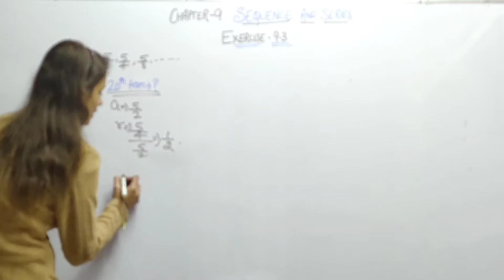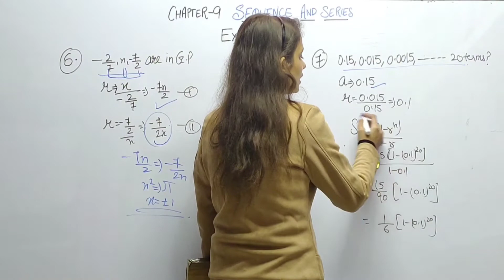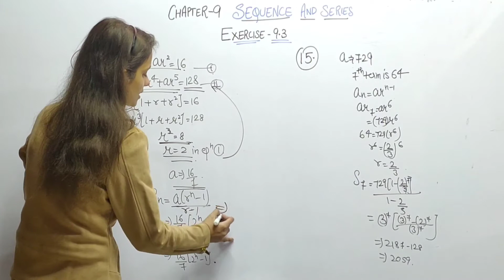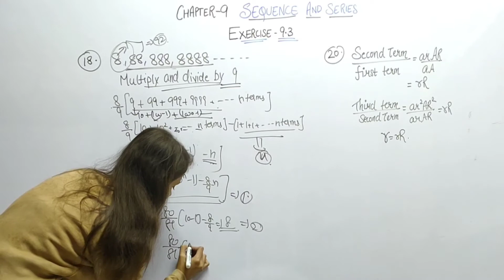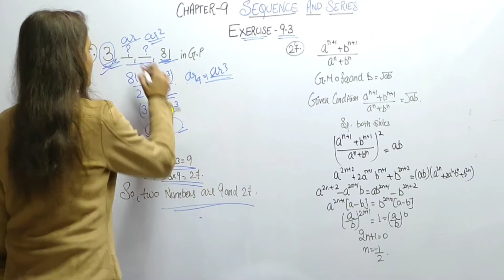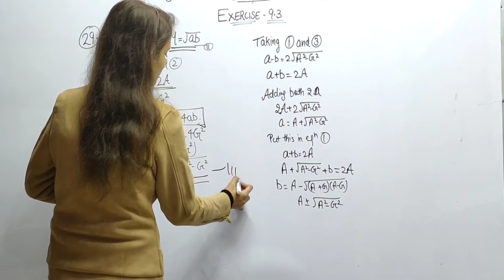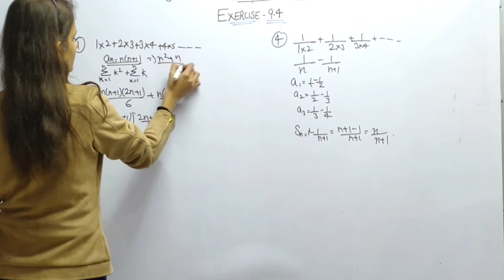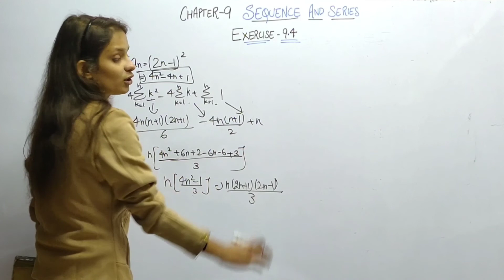Chapter-9 Sequence and series Exercise-9.3,9.4 | Ncert solutions | class 11th | Maths.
In this video you are going to study about exercise 9.3 and 9.4 of chapter 9 class11th .

Exercise-9.3,9.4

Link of playlist is down below:-

Go check this out as well...